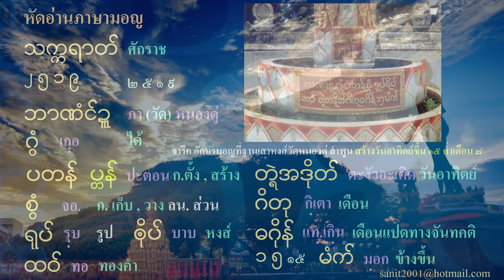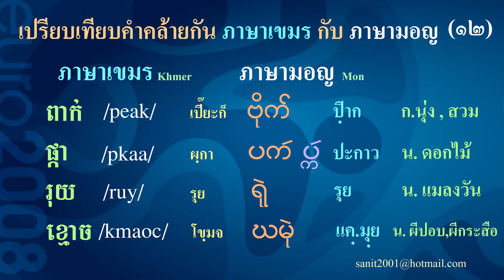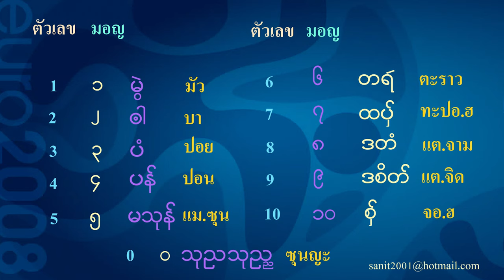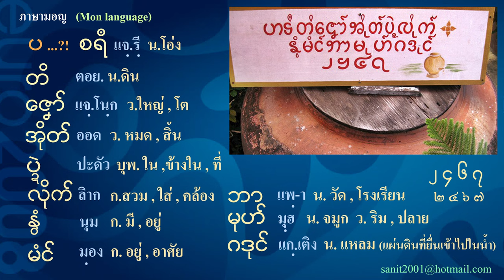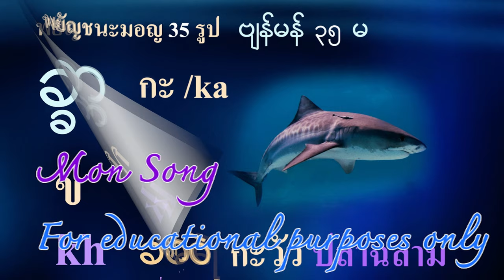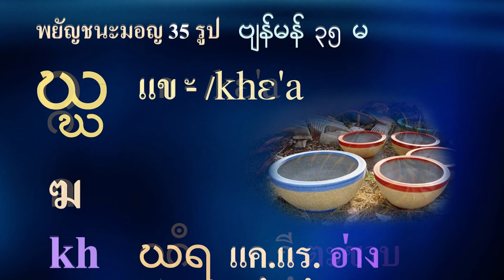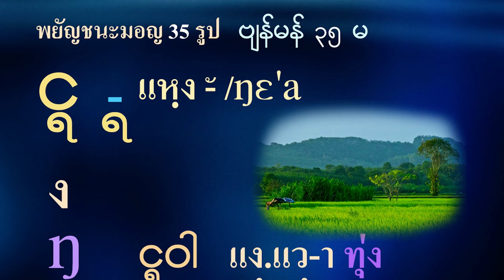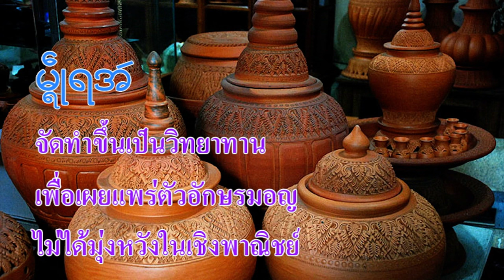Ep41 การนับเลขของมอญ - เขมร เหมือนหรือต่างกันอย่างไร พยัญชนะ สระ ของมอญเป็นอย่างไร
ผมอ่านหนังสือหรือได้ยินบางคนพูดว่า เจ้าแม่จามเทวี ที่ไปปกครองเมืองลำพูนเป็นชาวจาม เพราะมีชื่อว่า จามเทวี ผมจำไม่ได้แล้วว่าใครเป็นคนพูด ผมนำจารึกที่พบในลำพูนสมัยที่ไปปกครองทั้งสร้างวัด และสร้างอะไรอีกหลายอย่าง มาให้ดู จารึกที่วัดในลำพูน ผมถอดข้อความออกมา เพราะอยากรู้ความหมายว่าจารึกว่าอย่างไร ข้อความและตัวหนังสือ เป็นอักษรมอญครับ ผมนำภาพมาให้ดูในครั้งนี้
          ภาษาเขมรกับภาษามอญเป็นภาษาตระกูลเดียวกัน คือ  Austroasiatic ที่จะพูดให้ฟังในวันนี้คือการนับเลข เขมรนับ เลขหนึ่ง ถึงเลขห้า พอถึงเลขหก ก็นับเป็น ห้า หนึ่ง มาดูการเลขของ มอญ
           ในคลิปก่อนหน้านี้ ผมพูดถึงพยัญชนะของมอญ 2 ตัว ที่พม่าไม่ได้เอาไปใช้ด้วย
คำพม่าจึงเขียนคำมอญได้ไม่ครบ คือ ตัว บะ กับ แบะ นำภาพมาให้ดูพร้อมนี้ครับ
พยัญชนะมอญ แบบปัจจุบันกับแบบเดิม นำมาเปรียบเทียบกัน ถ้าเห็นในเอกสารโบราณจะได้อ่านออก คำว่า โปง เป็นคำมอญ หมายถึงบวมหรือนูนขึ้น.
            พระธาตุอินทร์แขวนผมไปเที่ยว 2 ครั้ง ชาวมอญเรียกว่า ไจก์ทิโย หมายถึง หินรูปหัวพระฤๅษี คนไทยนิยมเรียกว่าพระธาตุอินทร์แขวน
พระแสงดาบ พระแสงแปลว่า ดาบ พระแสงดาบ คำนี้เป็นคำซ้อนระหว่างคำมอญกับคำไทย พลายเป็นคำมอญ หมายถึงตัวผู้ .
            ภาพสุดท้าย เป็นคำกล่าว สวัสดี ของชาวมอญ อ่านว่า แหมะเหง่อระอาว ก็ขอกล่าวคำว่า แหมะเหง่อระอาว สำหรับวันนี้
ฟังเพลง พยัญชนะ และสระภาษามอญ พยัญชนะมอญที่ออกเสียง อะ คือเสียงในชุดที่ 1 เป็นเสียงไม่ก้อง ถ้าออกเสียง แบะ เป็นพยัญชนะเสียงก้อง ผมแยกสีไว้ให้แล้ว ลองฟังดูครับ.